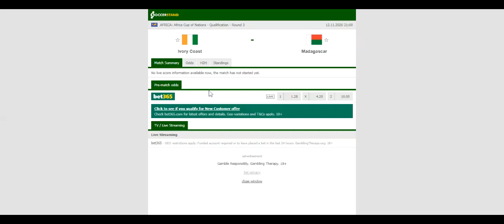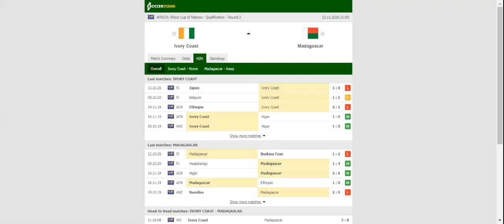IVORY COAST VS MADAGASCAR PREDICTION & BETTING TIPS - 12/11/2020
2021 college football predictions,
2019 college football predictions,
2020 ncaa football predictions,
nc state football predictions 2020,
2020 nebraska football predictions,
2020 uga football predictions,
10 football predictions 2020,
football songs,
football vines,
football skills,
football daily,
football games,
football khela,
football live,
football pump up,
football anime,
football analysis,
football asmr,
football agility drills,
football american,
football academy,
football anthem,
football boots,
football big hits,
football bloopers,
r/b football,
f c b football,
mattyb football,
s.a.b football,
football chants,